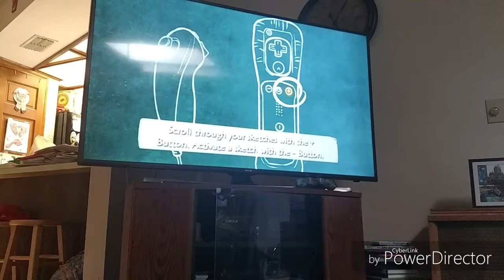Epic Mickey part 11